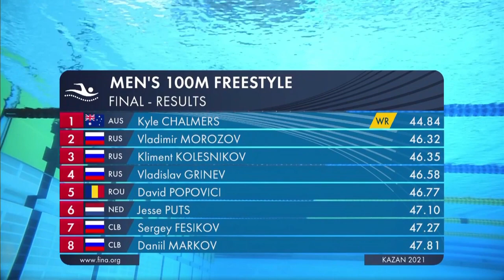KYLE CHALMERS WORLD RECORD 44.84 100m Freestyle | Fina World Cup 25m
KYLE CHALMERS WORLD RECORD 44.84 Men's 100m Freestyle Short Course 25m WR | Fina World Cup